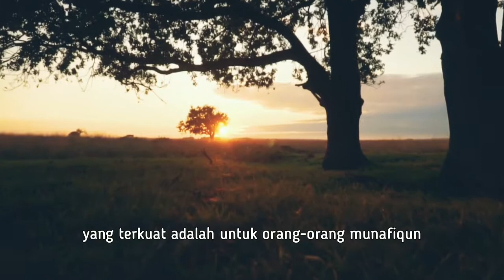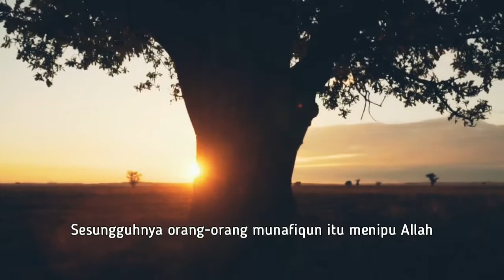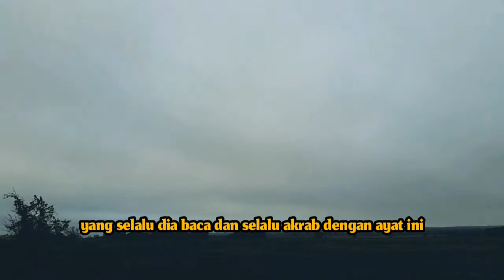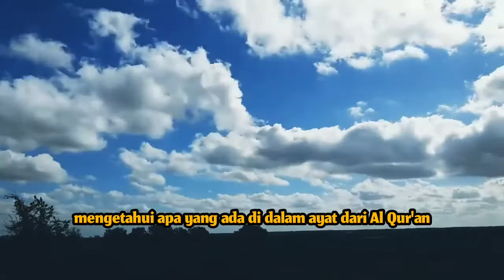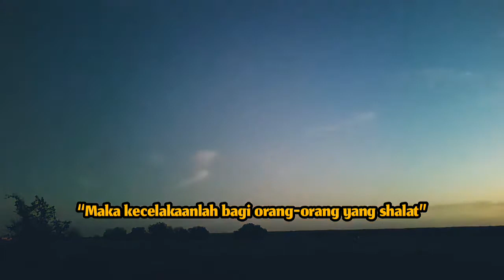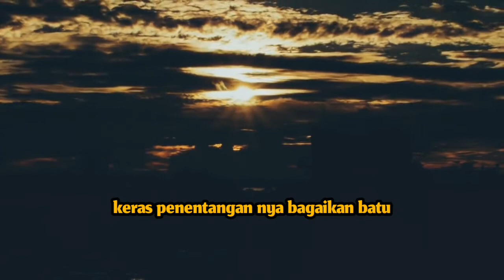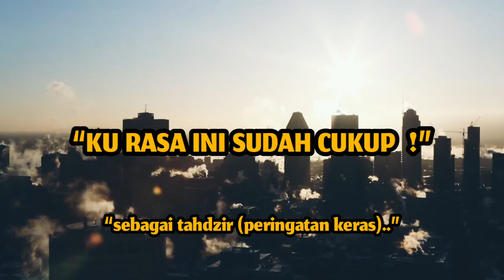Hujjah Sesat Kaum Zindiq ??? || Al-Ustadz Abu Abdillah Khair bin Zakariya Al-Asyhiy Hafidzohullah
🔥 ALASAN SESAT KAUM ZINDIQ YANG ENGGAN MELAKSANAKAN SHALAT 🔥

🎙️ Al Ustadz Abu Abdillah Khair bin Zakariya Al Asyhiy حفظه الله تعالى

📌 potongan audio rekaman Kajian Ilmu Ushul Tafsir, Daf'u Iyhamil Idhtirab, Imam Asy Syinqithiy رحمه الله تعالى | Bab Kalam Allah ﷻ
فَوَيْلٌ لِّلْمُصَلِّينَ

Maka kecelakaanlah bagi orang-orang yang shalat,
(Qs. Al Maa'uun 107:4)

🗓️ 27 Syawwal 1442 | 8 Juni 2021 M